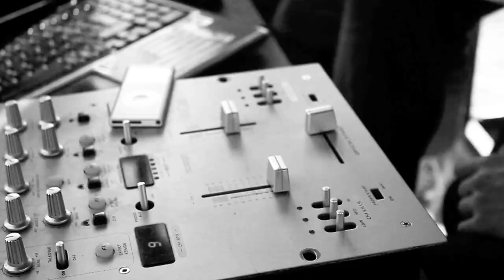margecany otvorenie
DIY skatepark Margecany